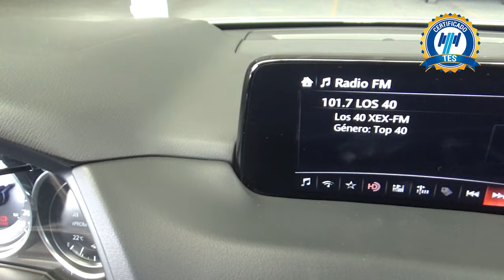Mazda / CX-5 / 2019 - 18801